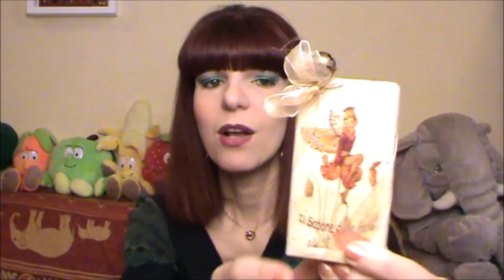I MIEI PROFUMI PER CASSETTI, ARMADIO E AMBIENTE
Il sapone delle fate - sapone vegetale SABUNI BAMBOO